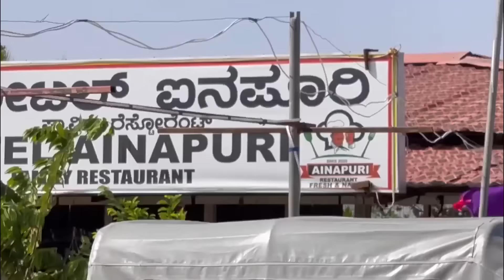ಹಂಪಿ - ಬೆಂಗಳೂರು | Dont Drink And Drive | Jolly Jolly Jolly Sunday!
cheers,
cK